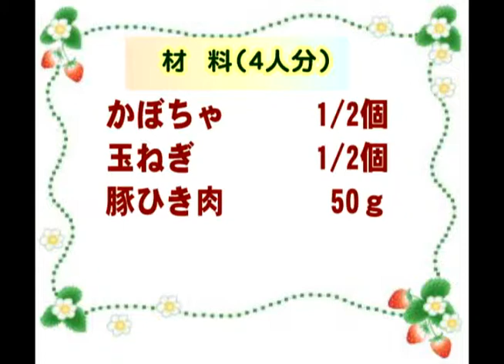妙高ニュース（平成23年3月11日～3月17日放送分）その3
食推さんのあっぱれクッキング
・かぼちゃのスープ